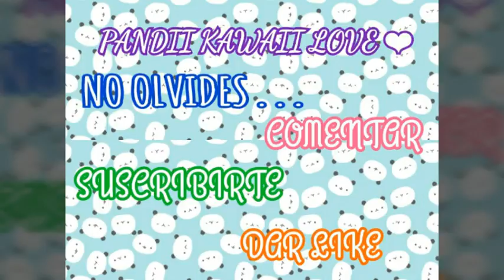Tutorial Helado Pikachu / Pokémon Go || pasta ligera, porcelana fría, arcilla polimérica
Espero te guste esta idea ;)